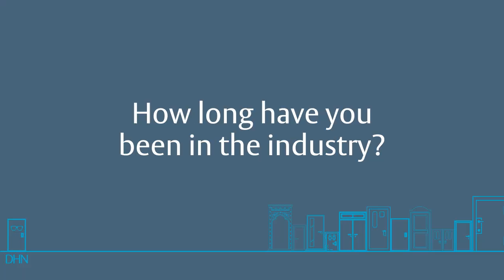Door DisCLOSEures - Jeff Moss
Jeff Moss is a Door Hardware Nerd